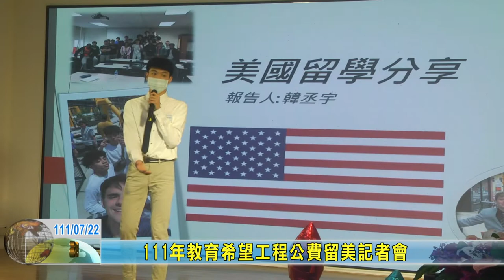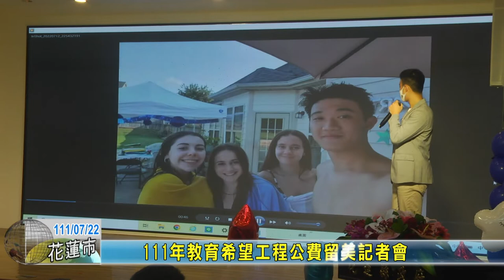20220722 01 111年教育希望工程公費留美記者會